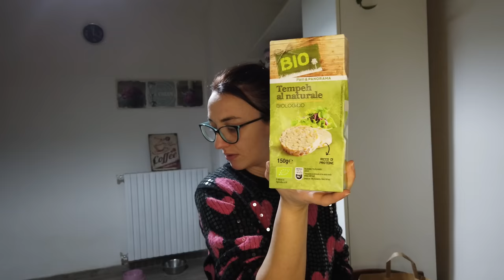🎄VLOGMAS 🎁 FINALMENTE È ORA! AUGURI A TUTTI❤️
Auguri di buon Natale a tutti quanti ❤️❤️❤️

P.s.

* CONTATTI *